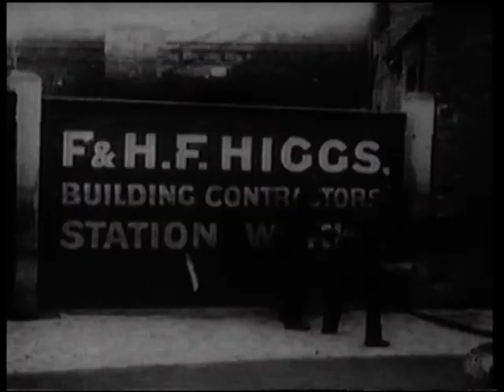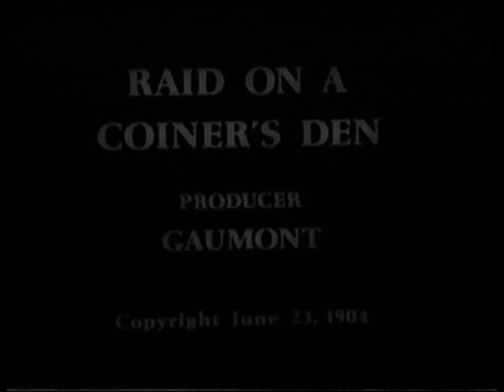Dramas produced in Great Britain 1903-1905 [1]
00:05  The Pickpocket - A Chase Through London  (1903) Gaumont:- Alf Collins
03:48  The Child Stealers  (1904) Warwick Trading Co:- Will Barker.  Kenneth Barker plays the small boy
08:35  Raid on a Coiner's Den  (1904) Gaumont GB

The films are assumed to be public domain.  Sourced from a PAL DVDR of unknown provenance, which appears to have been converted from an NTSC DVD of a compilation by the Library of Congress, on film and dating perhaps to the 1960s, of material deposited in the archives in the form of paper prints for the purposes of copyright registration at the beginning of the 20th century.  These paper prints are In many cases this is the unique surviving elements.  Although they're of inherently limited quality, it's likely that a modern scan of the material would be a great improvement on the versions here.